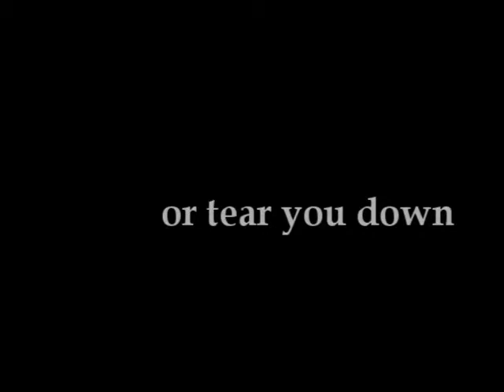Strawberry - The End.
i dont know what to say. i am honestly devastated.
strawberry's been sold. there was nothing i could do. she never was nor will be mine.
'the scraggy little pony who stole my heart.'
cheesy but so true
she leaves for her new home on monday. a long drive away around 7-8 hours drive.

i could have never of imagined the journey this pony would have taken me on.
she taught me to ride, she made me my best friends, my confidence around both people and horses improved and she taught me that patience with horses is the best way.
since starting work with her when she was a nervous, wild scrawny pony she has truely blossomed. never failed to amaze me nor make me smile.
from the first sit on her, first time lunging without running in or away, first canter and jump! to the little things like licking your face, saying please, little nudges when youre going too slow.

the realisation is kicking in and i know that i will most probably never see this pony again. sure might get sent some photos but thats nothing. before the news i never knew how much someone could cry.

this pony has made me realise my dream with horses and makes me want to pursue my dream of breaking and producing horses.

i will never forget this pony.

- i do not claim copyright to the audio used in this video

when i imagine he